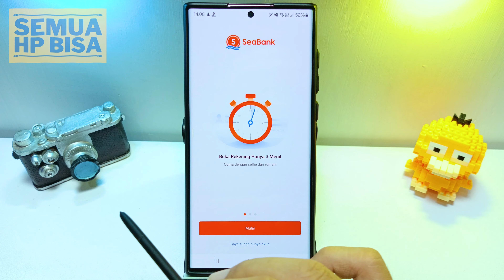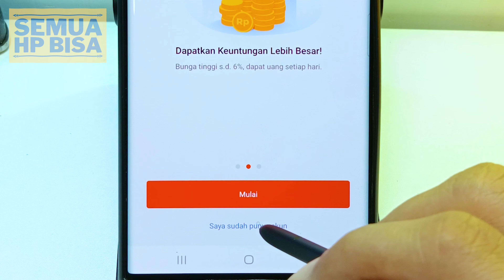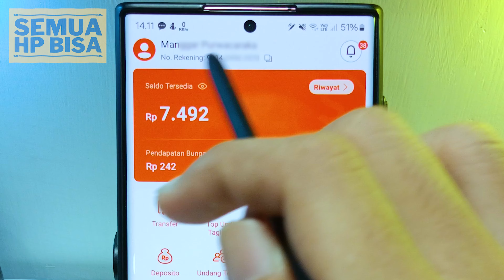Cara Memindahkan Akun Seabank ke HP Lain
Bagi teman-teman yang tau Cara Memindahkan Akun Seabank ke HP Lain bisa mengikuti cara di video tersebut. Caranya sangat simple dan mudah asalkan tidak di skip-skip videonya. Nah penasaran gimana caranya ? Tonton videonya sampai habis.

cara memindahkan akun seabank, cara memindah akun seabank ke hp lain, cara pindah akun seabank ke hp lain, cara memindahkan akun seabank ke hp baru, pindah akun seabank dari hp lama ke hp baru, seabank, aplikasi seabank, tutorial seabank, - Cara memindahkan akun seabank dari hp lama ke hp baru / hp lain. - Cara mengeluarkan (Log Out) akun seabank di hp lama. - Cara verifikasi seabank dengan pin saat login. - Cara verifikasi wajah saat login seabank. - Cara login ke akun seabank dengan kode pin. - Cara memasukkan kode otp seabank - Cara login seabank tanpa verifikasi wajah - Cara login seabank nomor tidak aktif - Cara login seabank nomor sudah hilang

TEKNOLOGI YANG DIGUNAKAN CHANNEL SEMUA HP BISA

Semoga bermanfaat.